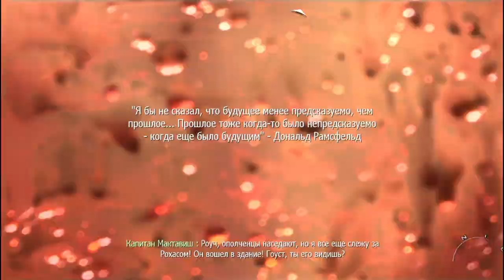Бразильские разборки ! Call of Duty - Modern Warfare 2#3